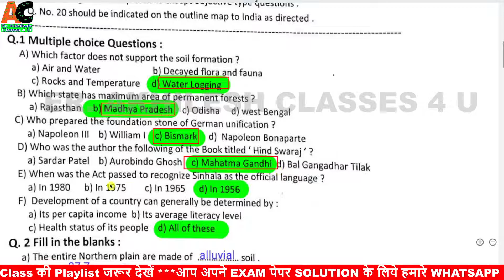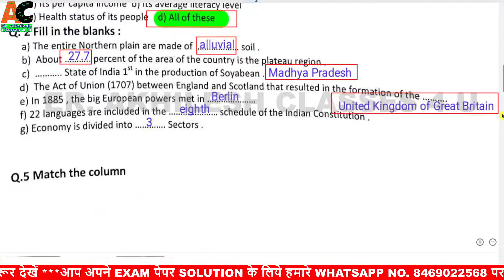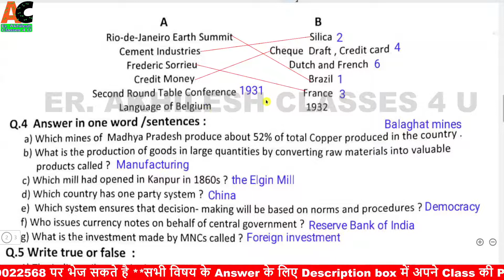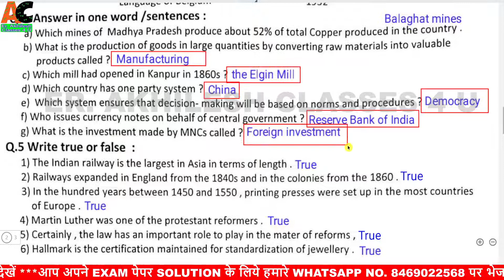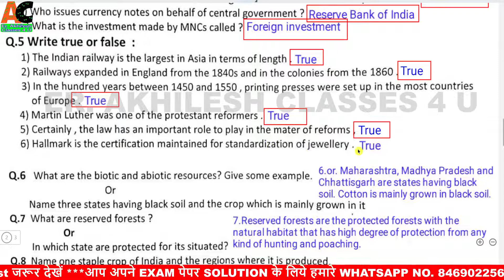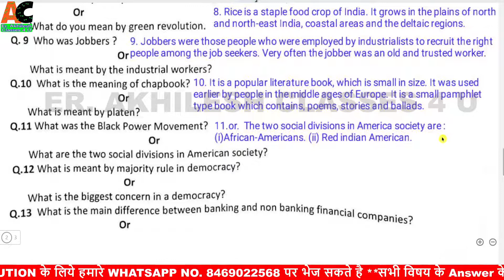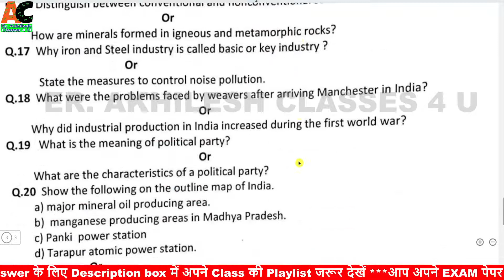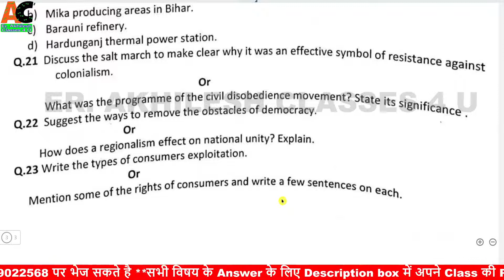Class 10 Social Science pre board paper 2022 full solution/10वीं सामाजिक विज्ञान प्रीबोर्ड सॉल्यूशन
Er Akhilesh Classes 4 U